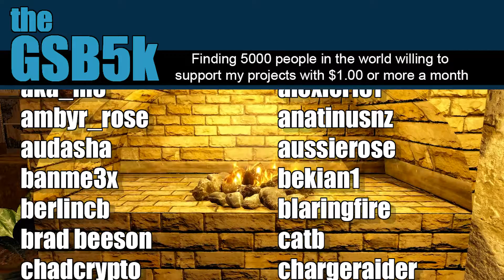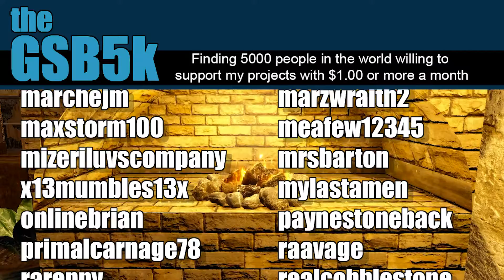Eternals - Out of Theater Quick Thoughts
Just got out of the theater from seeing Eternals and here are my quick thoughts!